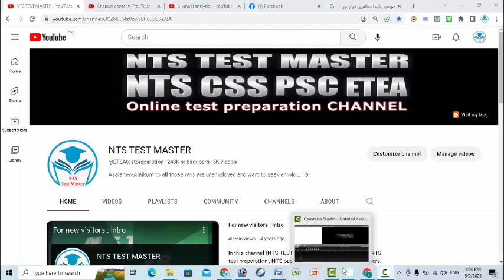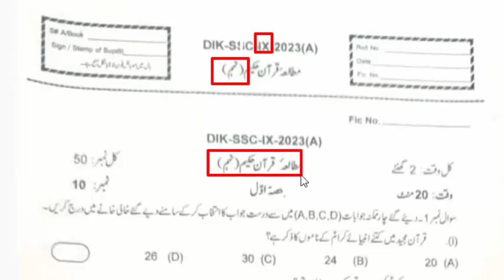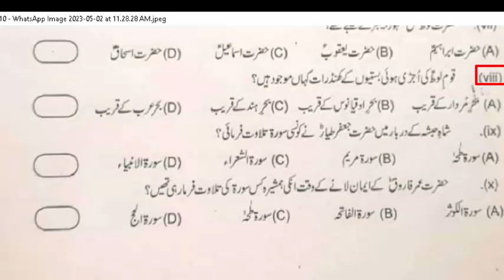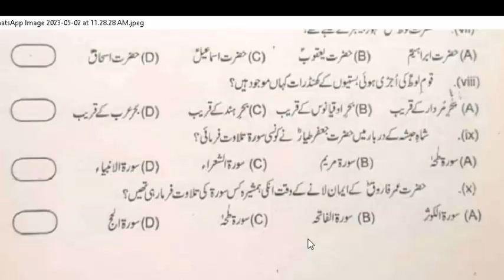KPK D.I Khan Board 2023 Annual Exam Paper : Today 02-05-2023 مطالعہ قران (C) paper : Class 9th